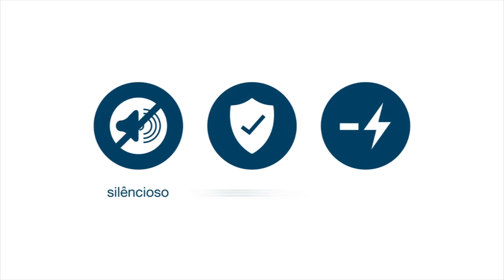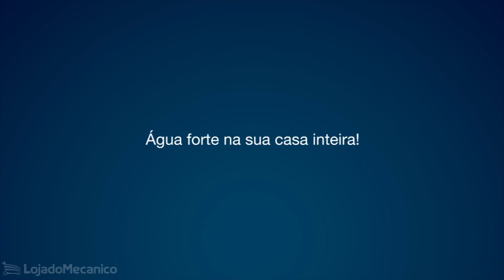Pressurizador Lorenzetti - PL12 - Lorenzetti | Loja do Mecânico